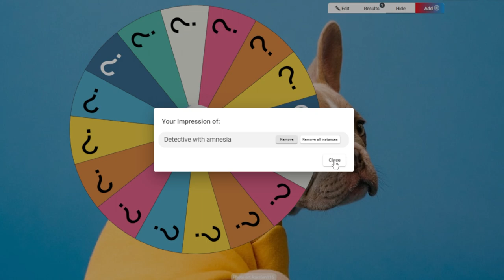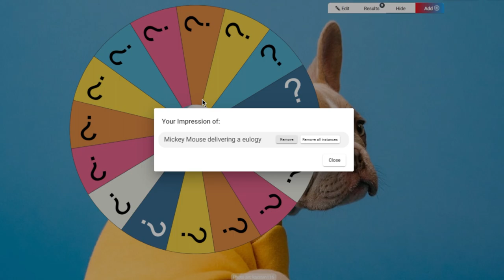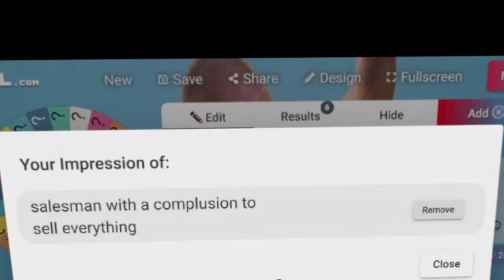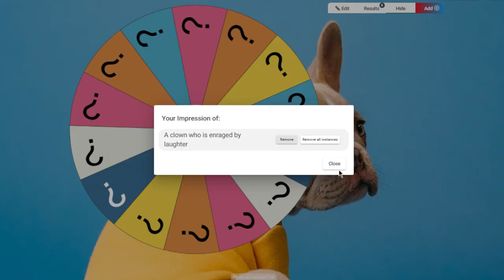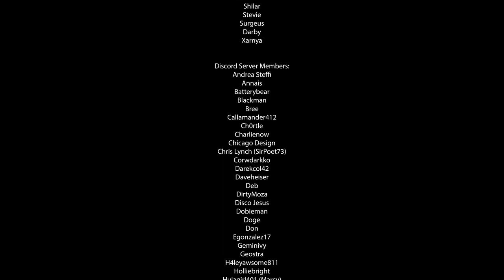The Improvatars Season 1 Episode 1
The Improvatars is filmed live in front of an Altspace Audience.

2:23 Let’s Make a Date
8:40 Impression Roulette
12:50 Freeze Ray
17:40 Scenes from the Chat